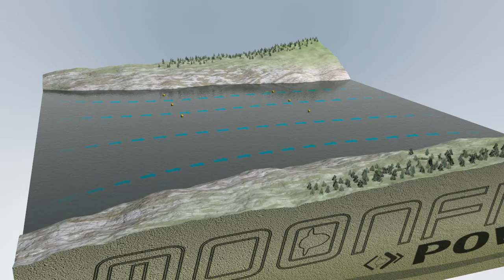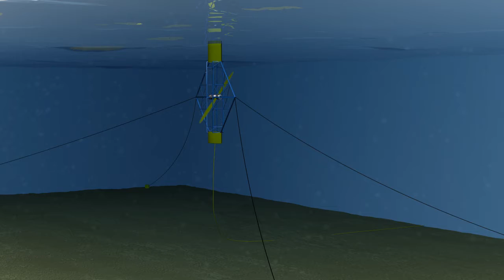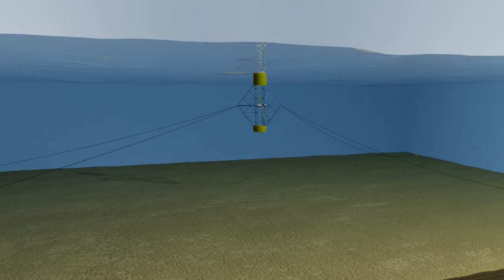Moonfish Power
Moonfish Power - producing low cost electicity from (deep water) tidal currents.

Low Life cycle cost
It has small consumption of material and low building expenses in serial production. Besides, being a floating device it does not need an expensive and heavy foundation. There is also no need for special vessels of any kind in deploying and servicing the units. And with a high efficiency turbine and gearless permanent magnet generator it is probably one of the most competitive tidal devices suggested.

Independent of shape and depth of seabed
It is independent of the shape or depth of the seabed. It can cost efficient be deployed on more sites than devices that are seabed based. It is also very seaworthy and can be deployed on sites with heavy waves as well as in deep waters. This opens up a far larger marked than what has so far been seen practical.

Simple deployment
Due to its modular character it can easily be exported in parts and be assembled near site, in shallow water and without special facilities. And there in no need for large or specialised vessels in deploying or service of a site of this kind.